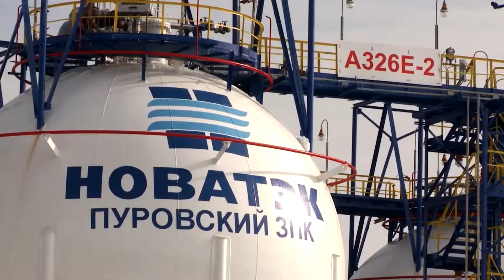Yamal-Nenets Governor on Yamal LNG: Putin, Paris and Beijing - Arctic Circle Assembly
How does Russia plan to develop the Yamal-Nenets Autonomous Okrug region in the Russian Federation.

Most of the Yamal-Nenets territory is located within the Arctic Circle. The region contains Russia’s largest hydrocarbon reserve area. 90% of all natural gas in Russia is produced there which is one fifth of the entire Global share. Many developmental and infrastructure projects are currently underway in the region. The Governor of Yamal, Dmitry Kobylkin, spoke at the Arctic Circle Assembly about the project: 'Yamal LNG' and investment potential in the area.